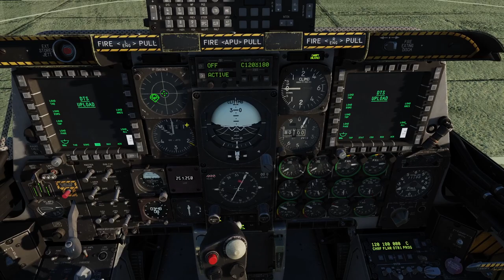DCS A-10C II Tank Killer: The Enemy Within 3.0 - Mission 16: Birthday Present